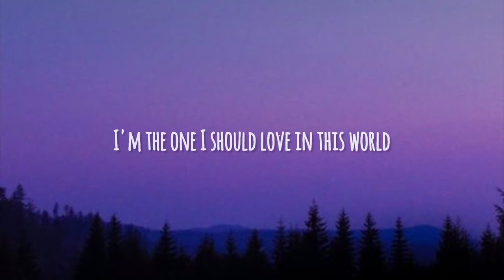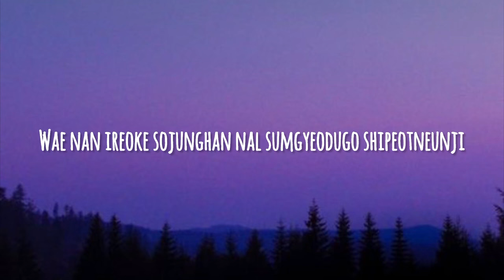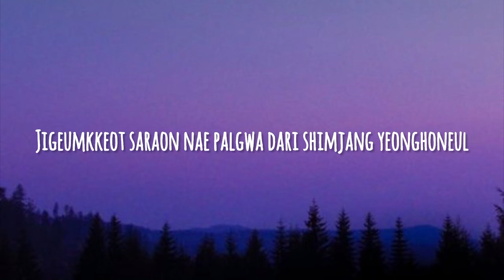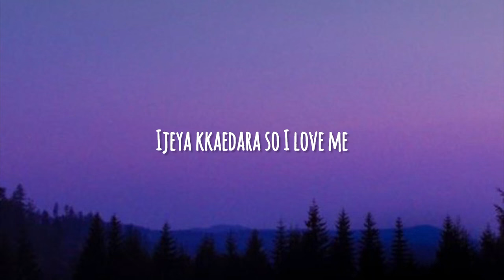Jin - Epiphany (lyrics)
Artist: Jin (진)
Song: Epiphany
Album: Love Yourself: Answer
Released: August 9, 2018
Genre: Alternative rock
Language: Korean, English

This is a full length edition of the song

Cham isanghae bunmyeong nan neoreul neomu saranghaessneunde (saranghaessneunde)
Modu neoege majchugo neol wihae salgo sipeossneunde
Geureolsurok nae mamsogui pokpungeul gamdanghal su eopge dwae
Utgo issneun gamyeonsogui jinjja nae moseubeul da deureonae

I'm the one I should love in this world
Bichnaneun nareul sojunghan nae yeonghoneul
Ijeya kkaedara so I love me
Jom bujokhaedo neomu areumdaun geol
I'm the one I should love

Heundeulligo duryeowodo apeuro georeoga
Pokpung soge sumgyeodwotdeon jinjja neowa manna
Wae nan ireoke sojunghan nal sumgyeodugo shipeotneunji
Mwoga geuri duryeowo
Nae jinjja moseubeul sumgyeotneunji

Jogeumeun mungtukhago bujokhalji molla
Sujubeun gwangchae ttawin an boilji molla
Hajiman idaeroye naega got nain geol
Jigeumkkeot saraon nae palgwa dari shimjang yeonghoneul

Saranghago sipeo in this world
I'm the one I should love (ah-ah-ah)
(Ah-ah-ah)
(Ah-ah-ah, ooh)

(Ah-ah-ah)
(Ah-ah-ah, aah-oh-oh-ooh)

I'm the one I should love (love)
(Love-oah-oah)